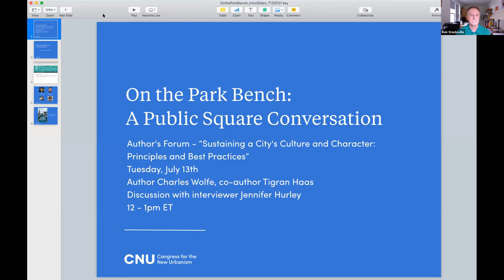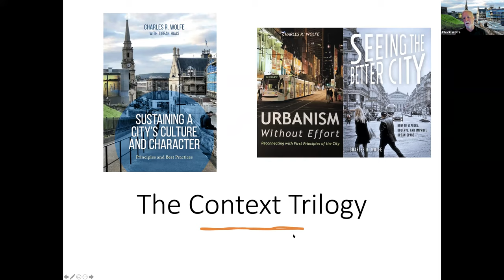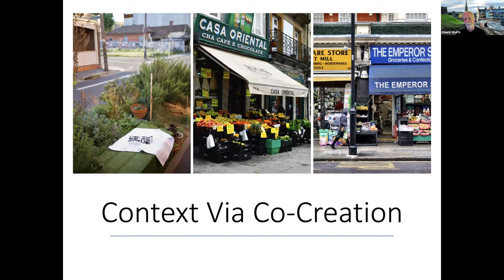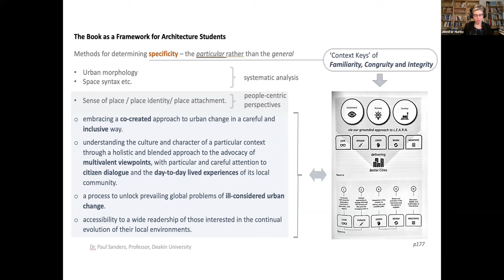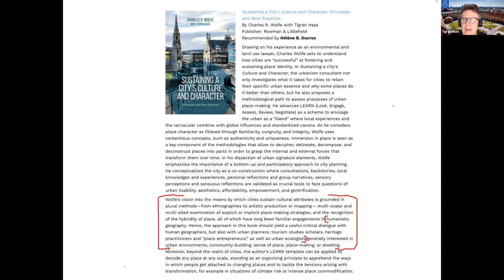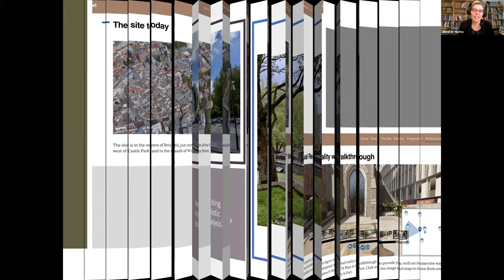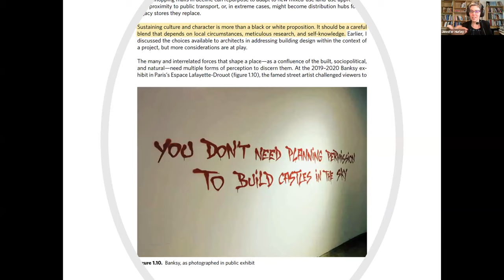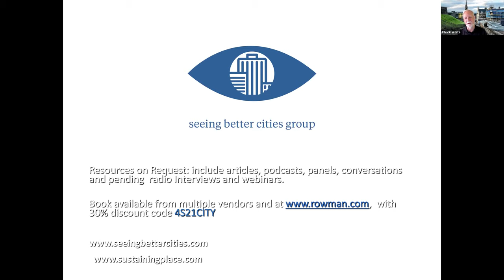On the Park Bench: Sustaining a City’s Culture and Character – Principles and Best Practices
Join us to learn about Charles Wolfe’s latest book, Sustaining a City’s Culture and Character which draws upon his experience as an environmental and land use lawyer. The book investigates how cities are successful at fostering and sustaining place identity, and what it takes to retain their specific urban essence and why some places do it better than others. Wolfe systematically illustrates a process to evaluate place-making by advancing a methodology of looking, engaging, assessing, reviewing and negotiating (LEARN). The author’s organizing principle, the LEARN template can be applied to decode any place at any scale. The book instigates an useful critical dialogue for anyone interested in the built environment, community-building, place-making, and habitation.

Wolfe will be joined by his co-author Professor Tigran Haas, School of Architecture and the Built Environment at KTH Royal Institute of Technology, Sweden and interviewed by Jennifer Hurley, a Fellow of the Congress for the New Urbanism.